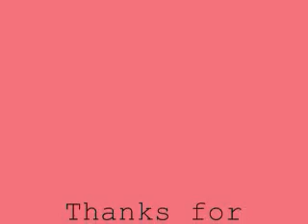Merry Christmas 2012!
A short video taken of my niece during my Christmas celebration. She's really cute!